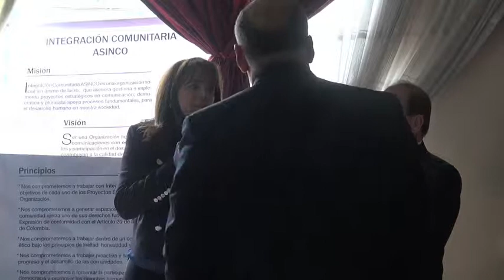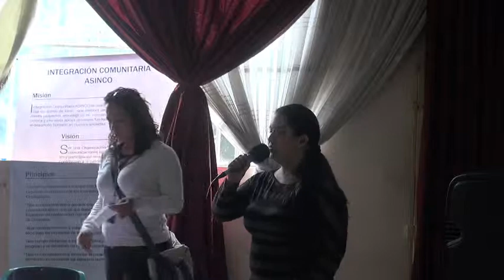Institucionalización Mesa Local de Usaquén. Proyecto de Acuerdo 001 julio de 2014.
La Alcaldía Local y Hospital de Usaquén organizaron la "Gran Feria y Encuentro de Medios Comunitarios y Alternativos" evento a desarrollarse el 24 de julio de 2014 en la localidad de Usaquén, salón comunal del barrio Toberín, y en medio de la agenda se hizo reconocimiento a los ediles dra. Olga Lucia Serrano y Raúl Esteban González, quienes apoyaron la iniciativa de los medios comunitarios para que saliera adelante y fuese aprobado por la Alcaldesa Local Dra. Julieta Naranjo Lujan.   Acuerdo Local 001 del mes de julio de 2014, proyecto denominado "Por medio del cual se institucionaliza la Mesa Local de Comunicación Comunitaria y Alternativa, se establece su conformación y funcionamiento en la localidad de Usaquén"